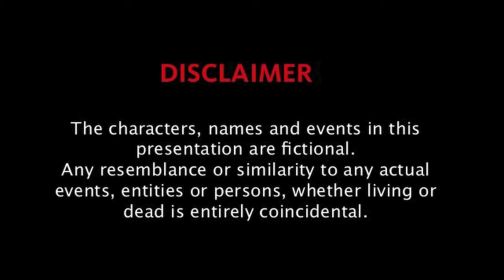Kekalahan JDT MENGEJUTKAN | Marselino Ferdinan ke Liga MALAYSIA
Skuad Muda Terengganu Lakar Kejutan Tundukkan JDT

Gagal bantu JDT II menang, 3 bintang senior Harimau Selatan didesak cari jalan keluar. Terengganu II 1-0 Johor Darul Ta'zim | Piala MFL 2024